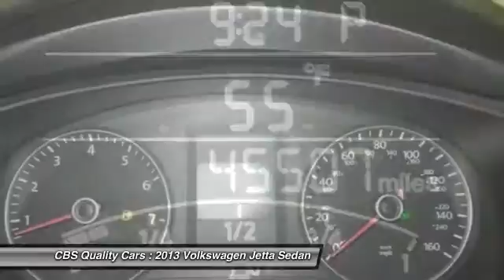2013 Volkswagen Jetta Sedan Durham NC 205057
2013 Volkswagen Jetta Sedan SE - $14000

1331 S. Miami Blvd.

Make an Offer!!! Gas miser!!! 31 MPG Hwy** Here it is! Includes a CARFAX buyback guarantee!!! Where are you going to stumble upon a nicer 2013 Volkswagen Jetta 2.5L SE w/PZEV at this price? Nowhere, because we've already looked to make sure*** Safety equipment includes: ABS, Traction control, Curtain airbags, Passenger Airbag, Daytime running lights...Other features include: CD player, Power locks, Power windows, Auto, Air conditioning... Vehicle History Report is available for free on our Join us in FACEBOOK.com/CBSCars